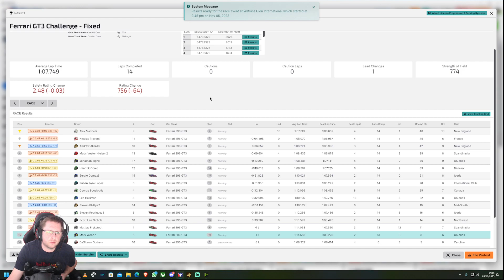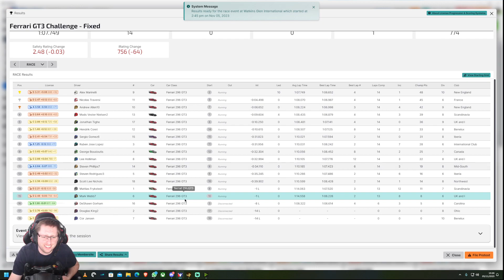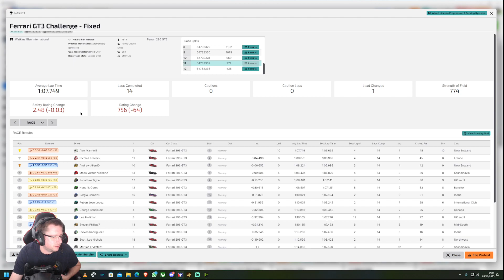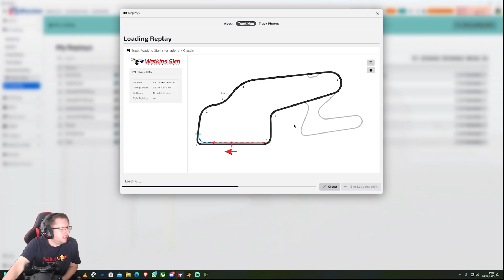iRacing Noob Watkins Glen